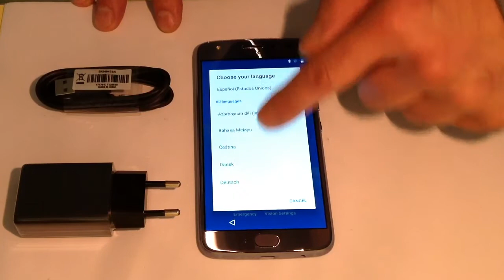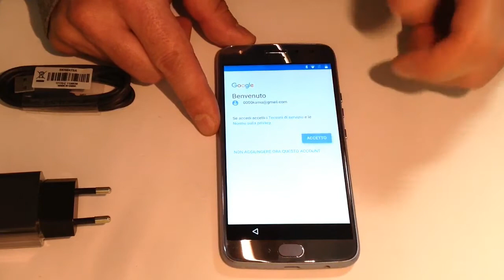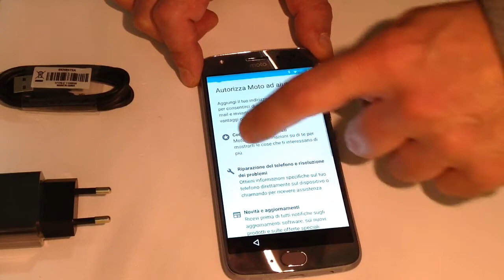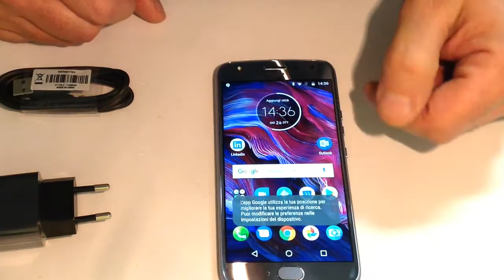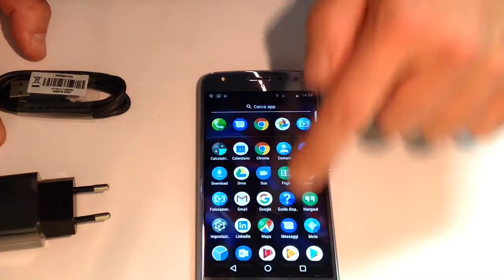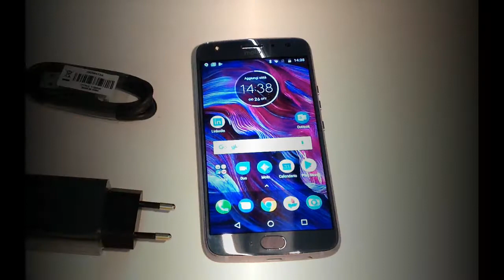Motorola MOTO X4 UnBoxing italiano e prime impressioni e attivazione con Android one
Motorola Moto X4 unboxing in italiano, con prima attivazione e le prime impressioni del nuovo fascia media di Motorola con Android one la stock no custom quindi pura.

Ho avuto in anteprima questo dispositivo da vedere e fare una recensione.

Nei prossimi video approfondirò le mie impressioni sulla fotocamera.

iMania assistenza Varese